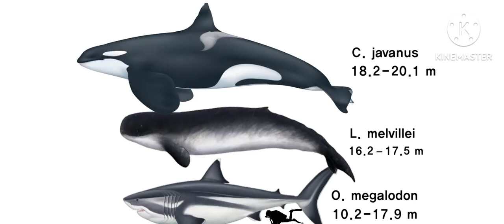My Fanmade Prehistoric Animals: Celeorcinus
Celeorcinus is an extinct genus of macropredatory orca containing two species, C. javanus and C. sulaweansis. The genus name is a combination of the Greek word "Celeor" meaning "Generalist" and the "Orcinus" which means "Killer Whale" which could translate it to "Generalist Killer Whale". It is known to have existed during the Late Pliocene to Middle Pleistocene in Indonesia, possibly extending to Sumatra, And Borneo. The species C. javanus existed between 2.588–1.25 Million years ago. The length of Celeorcinus has been estimated at around 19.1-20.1m (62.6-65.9ft) which is notably larger than other orcas such as the Modern day Orca, Livyatan and Megalodon. The body of Celeorcinus is similar to that of modern day Orcas, but with a larger form and a more robust and longer body. This potentially makes it the largest terrestrial carnivore to have ever existed, even larger than Megalodon and Livyatan. On August 3, 1883, after the Dutch East Indies colonization of Indonesia, teeth from what is now documented as Celeorcinus were discovered at the port of Merak, Indonesia. The Dutch-Indonesian paleontologist Von Dach Benholson collected some other skeletal  elements near the discovery site of the teeth. At first, the remains were believed to come from Lombotherium, a large species of machairodont, but are now considered as belonging to the species Celeorcinus.